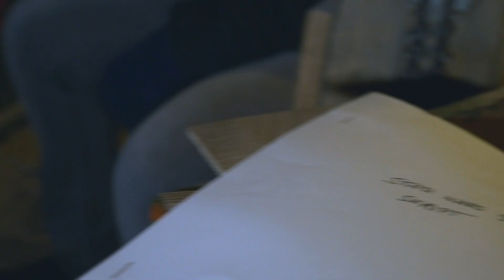Star Wars hat mein Leben verändert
Ein Star Wars Video von M Scholz? Das gibts noch? Krass!